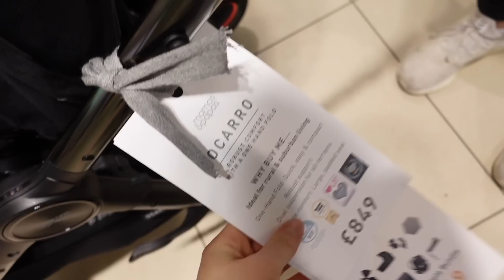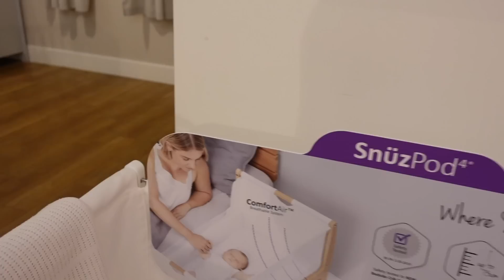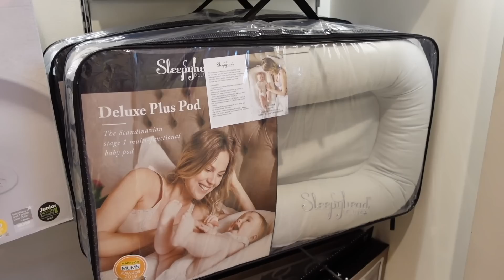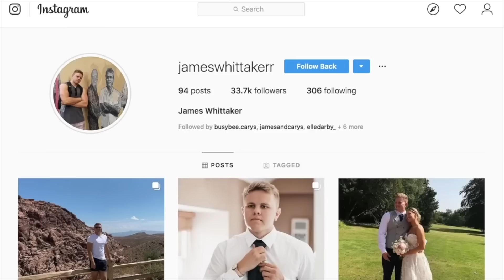FIRST TIME BABY SHOPPING FOR EVERYTHING WE NEED!! | AD | James and Carys